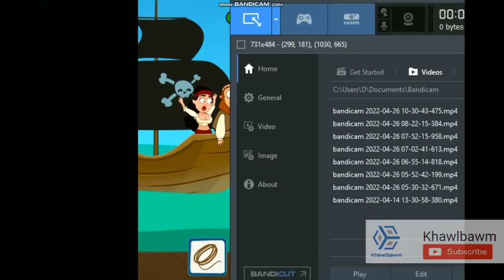Khawi zawk nge kan pek dawn le? | Khawlbawm Channel